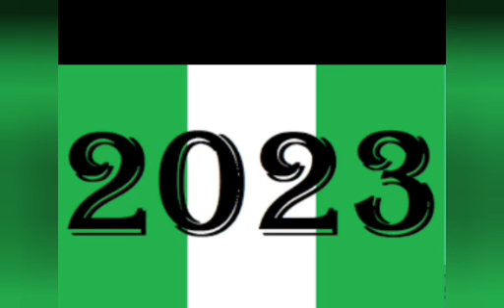SHOCKER! INEC CHAIRMAN A QUOTA SYSTEM PROF SETS N3B TO DEFEND TINUBU'S MANDATE